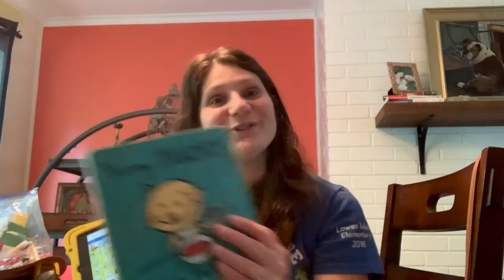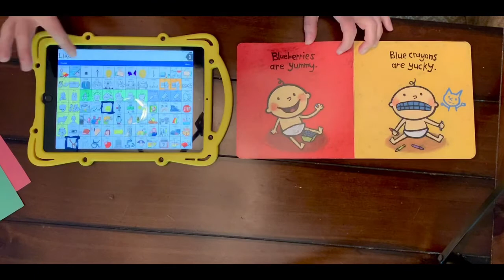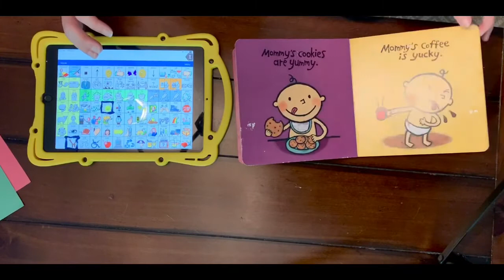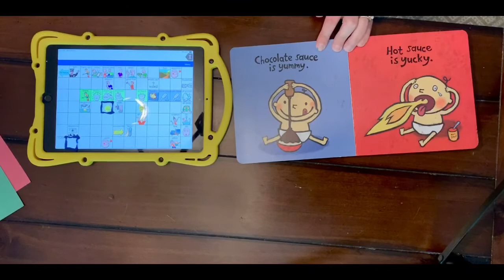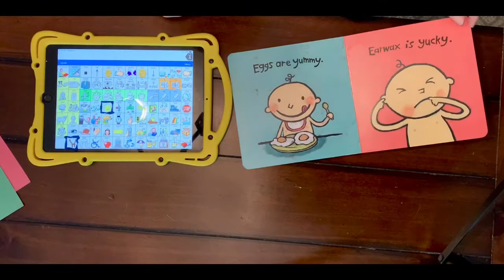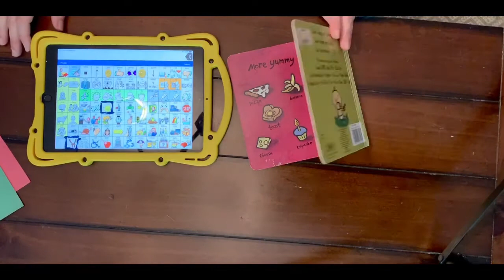Modeling Core Words "Like" and "Don't Like" on AAC While Reading Yummy, Yucky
Jessica Cerovich, Speech Language Pathologist, models language using LAMP:WFL while reading the book Yummy, Yucky. The words focused on are Like and Don't Like.